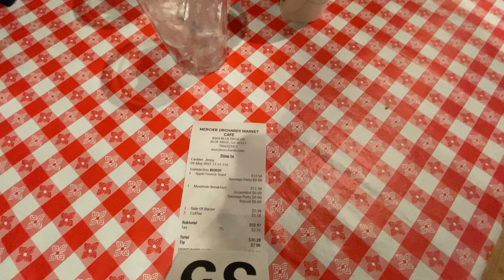Strawberry Picking at an Apple Orchard? Mercier Orchards - Blue Ridge GA 4K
Join us on our recent trip to Mercier Orchards in Blue Ridge, Georgia. We had fun riding to the tractor down to the strawberries fields to pick strawberries on this trip. We also decide to have Breakfast in the Market Cafe and that was the right decision! See how wonderful their breakfast is!!!

00:00 Introduction
02:15 1st Strawberry Picked
08:28 Market Cafe Breakfast Review
17:37 Wrap Up